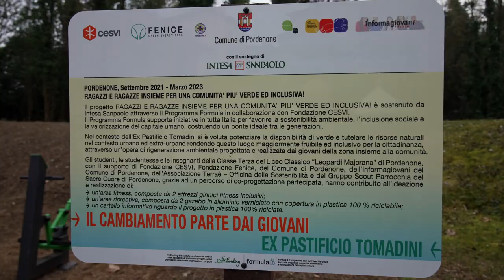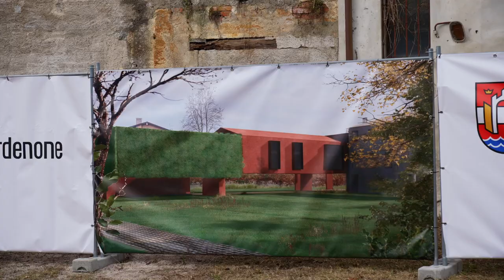Riqualificazione dell’ex pastificio Tomadini con progetto degli studenti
È stato presentato in Comune a Pordenone “Ragazzi e ragazze insieme per una comunità più verde e inclusiva!”, un progetto che ha coinvolto l'amministrazione comunale, l'Informagiovani, il liceo Leopardi Maiorana, gli scout della parrocchia del Sacro Cuore, le fondazioni Fenice, CESVI e l'associazione Terraè - Officina della Sostenibilità.
I veri protagonisti sono stati i ragazzi della 4°A del Leo Maior che, col sostegno della prof.ssa Sabrina Garlatti e dopo aver seguito un percorso di formazione incentrato sullo sviluppo delle comunità sostenibili in ambiente urbano, hanno presentato al settore Urbanistica del Comune di Pordenone un progetto per contribuire a riqualificare l’area del vecchio opificio Tomadini.